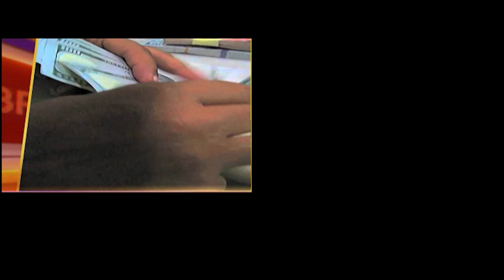Record Decrease in Dollar Rate Today | Dollar Rate In Pakistan | Currency Exchange Rates